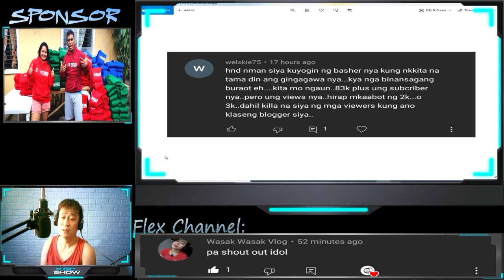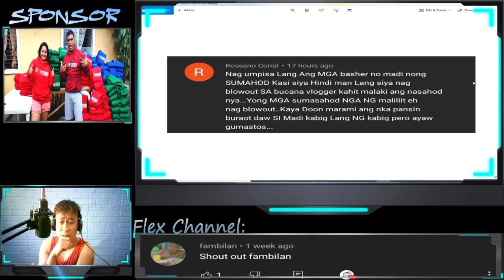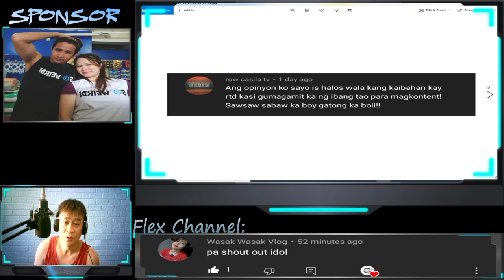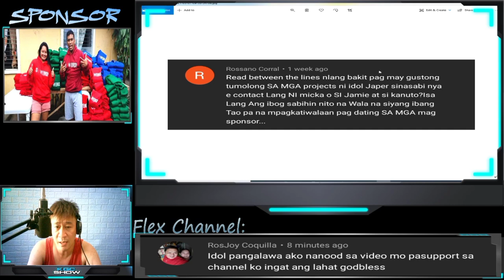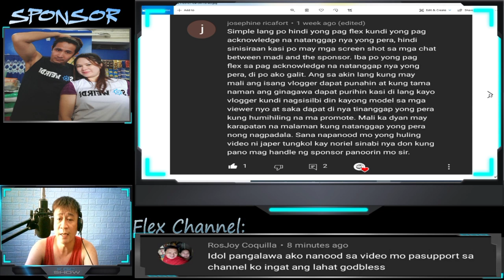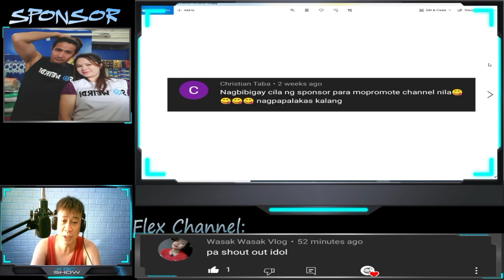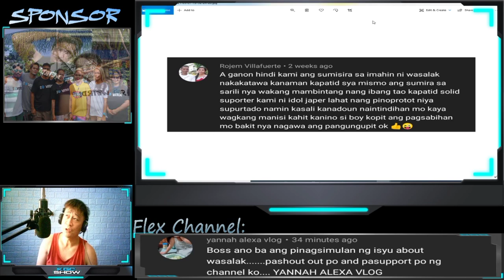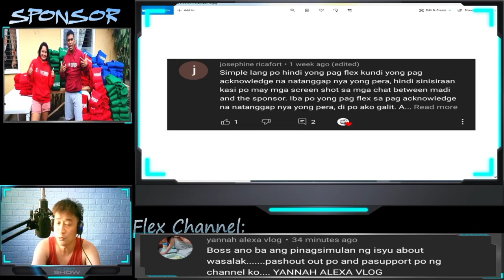REACTION SA MGA COMMENT SA VIDEO NI BOSS MADI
GOD BLESS PO SA INYO LAHAT.. PLS. KEEP ON SUPPORTING
MY CHANNEL.. ADV. THANKS TO ALL